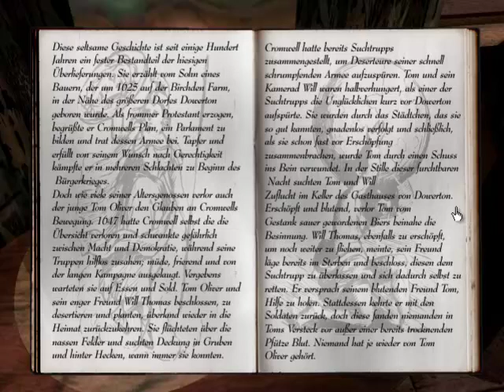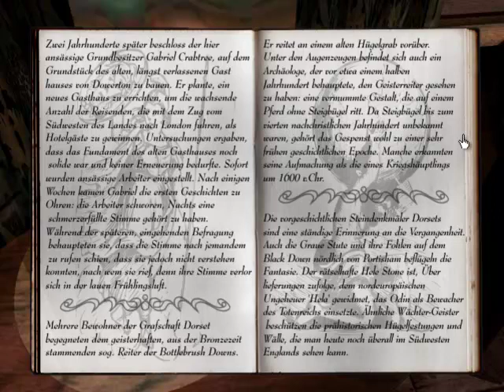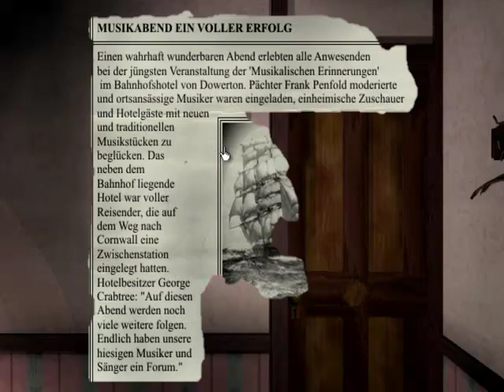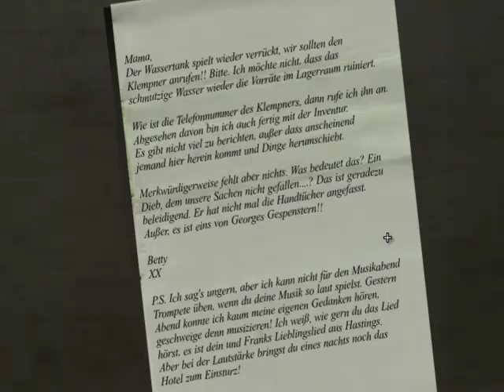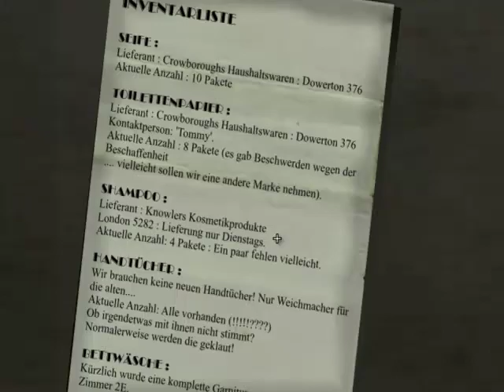Let's Play Dark Fall [Blind] #08 - Vorratskammer & Dachboden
Nachdem ich Euch die Legenden von Dowerto(w)n vorlese, werfen wir einen Blick in das obere Badezimmer und schauen uns dann die verbleibenden Vorräte an. Irgendwer/was ist auf dem Speicher, also mit wackeligen Füßen mal hochschwingen...
Ein ruhiger, gruseliger Part.

Micro-Info: Diesmal rauscht es etwas. Liegt daran, dass ich nachts aufgenommen habe und mein Bruder im gleichen Zimmer am Pennen war. Habe deswegen nur geflüstert und musste den Ton dann ziemlich hoch stellen, so dass man mich noch hört. Mal eine ruhige Synovia also. :)